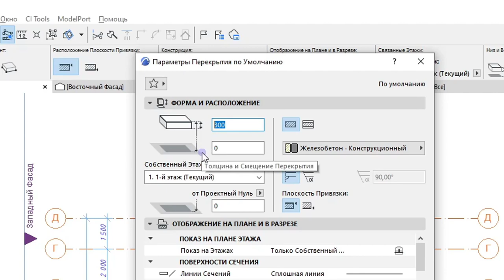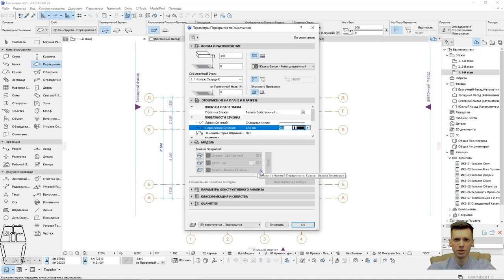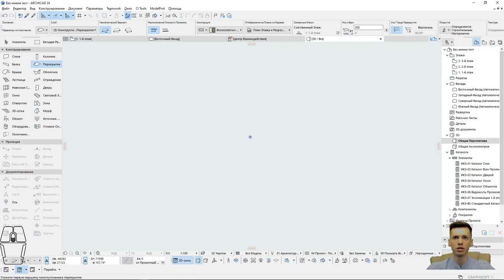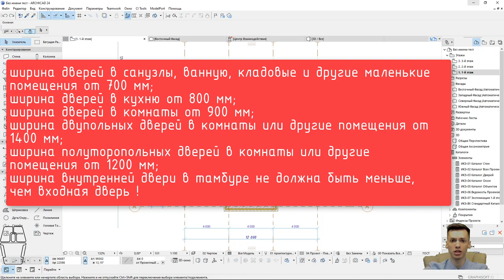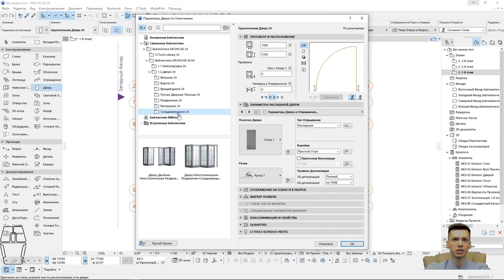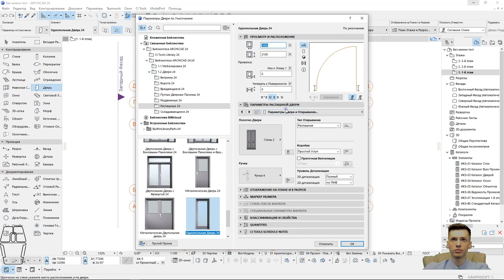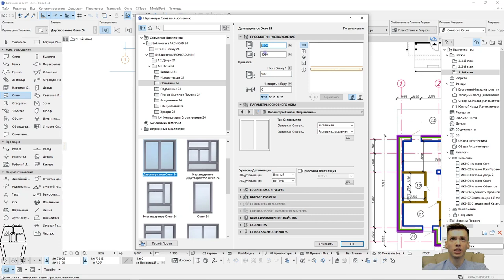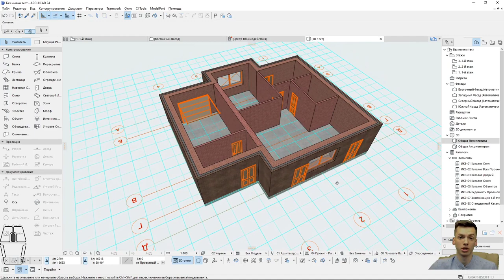Archicad.Часть 2. Фундамент , Окна, Двери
План дома Archicad. Уроки Archicad.

1️⃣ Фундамент Archicad 00:12
2️⃣ Двери Archicad 03:33
3️⃣ Окна Archicad 12:03

🧨По работе со стенами будет отдельное видео ! 🧨

НЕ ЗАБЫВАЙТЕ ПОДПИСЫВАТЬСЯ НА КАНАЛ!!! СПАСИБО!

       ✔ Крыльцо REVIT
       ✔ Добавление окон REVIT / Добавление дверей REVIT